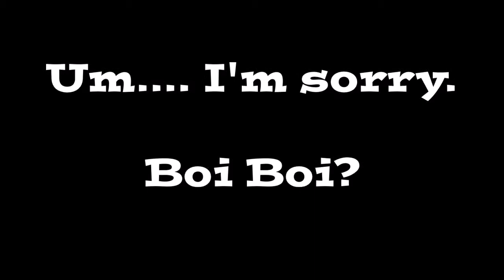Rapid Rebirth! Fat Tears (Binding of Isaac: Rebirth)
I like big tears and I can not lie! Sorry. I fingers feel ashamed for typing that.
WITNESS THE AWESOMENESS!!!